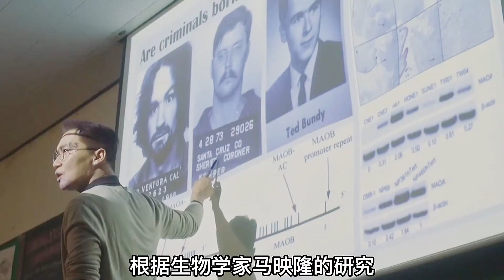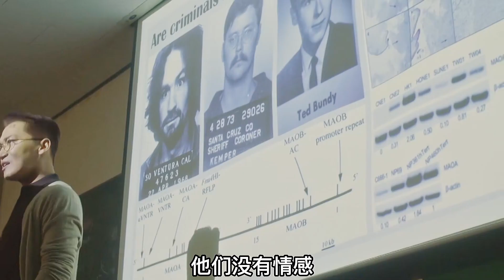這個小姑娘看起來人畜無害，實際上卻是深夜索命的惡魔